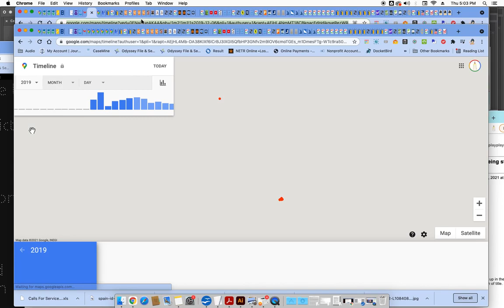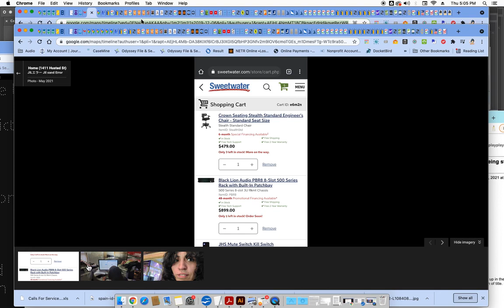nov2016 2021google mapsp roof